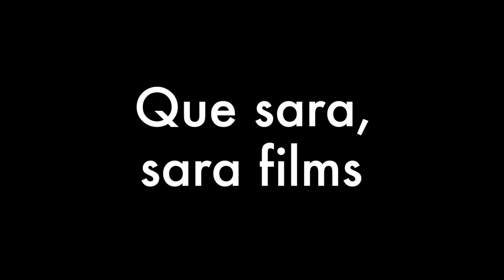A Girl and her Boat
I'm Rich in Love.  I love this Sport
This Canoe is so Sexy